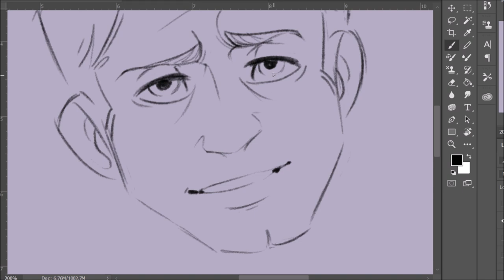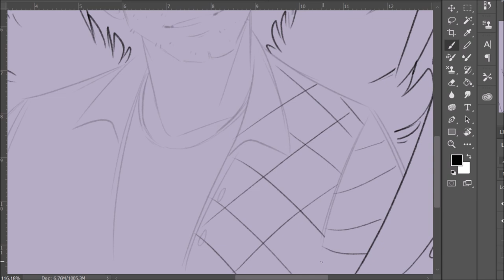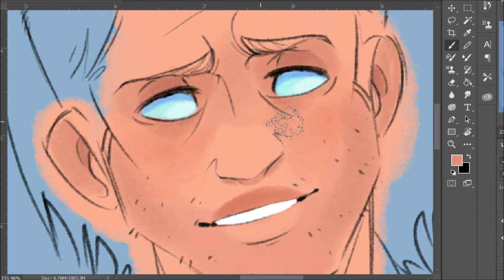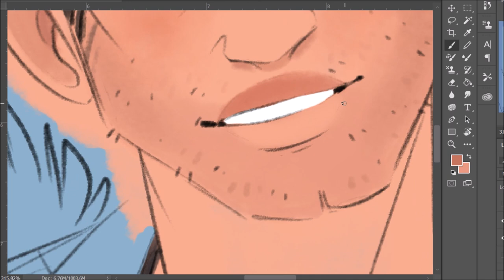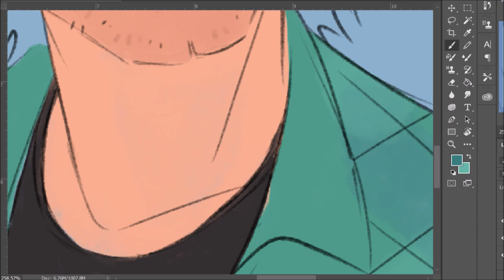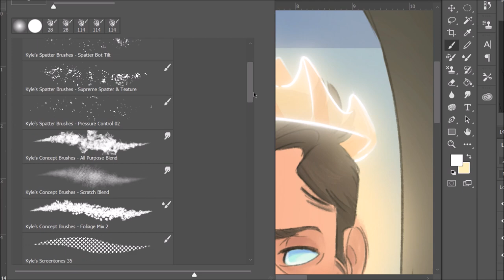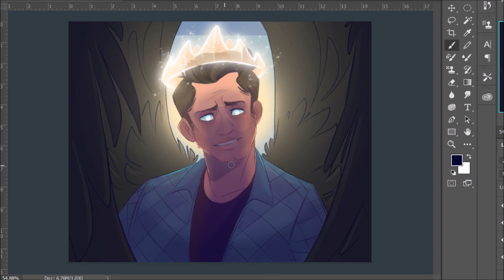Misha Collins //Speedpaint//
Hey everyone! this drawing is dedicated to Misha Collins who plays an angel named Castiel on the CW tv show Supernatural! Misha is my most favorite person ever! I can't wait to meet him in October at the Troncon Supernatural convention!!

He is an angel in real life and the king of love and kindness!

Song: Trench coat - Tyler Walker & City & Colour - Like Knives